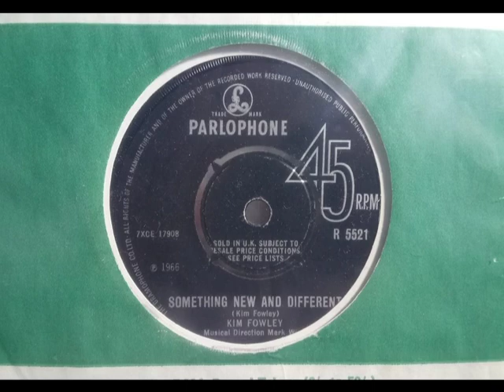Psych Beat - KIM FOWLEY - Something New And Different - PARLOPHONE R 5521 UK 1966 Dancer Mark Wirtz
Upload #1691 ~ HQ from UK 45 pictured ~~ Great Psych Beat Stomper, UK cut with Mark Wirtz. Strange Song, he's after New Things. Sorry Mate, "Pot Noodle" didn't arrive until 1977.

B side to the rather odd "Lights (The Blind Can See)". Nicked the Churchy backing track tune to 'Hep Stars' "Wedding" on 'Olga' May 1966 in Sweden, UK got that 45 issued later in 1968. Kim Fowley 45 here unissued by CBS who knew the tune was Nicked if Nov 1966 Parlophone unaware. "Lights" is a bit much (Camp) for us, if it Stomps along nicely otherwise.. USA on Loma Nov 1966.

"Controlled Freak Out" says a Cool 1966 ad...